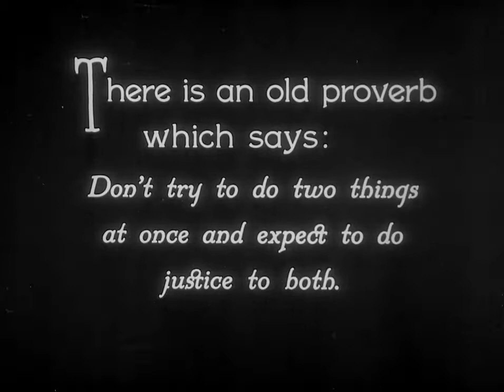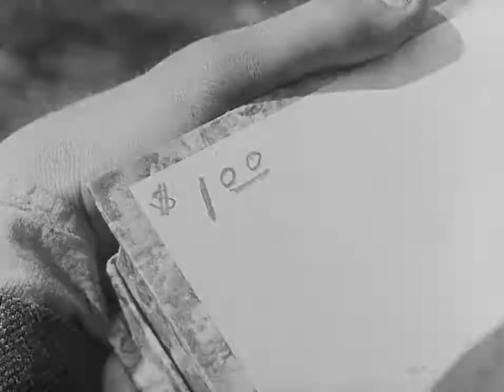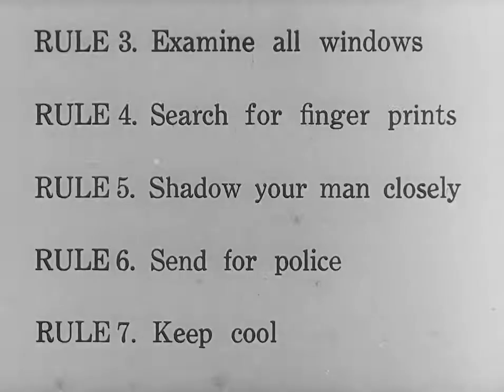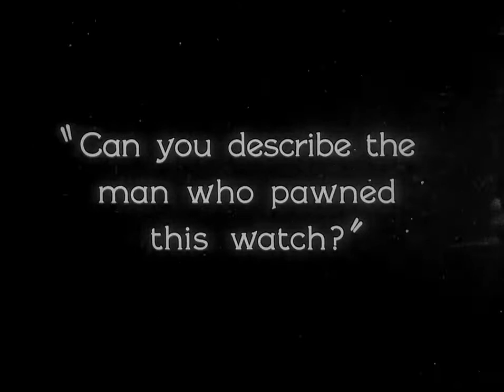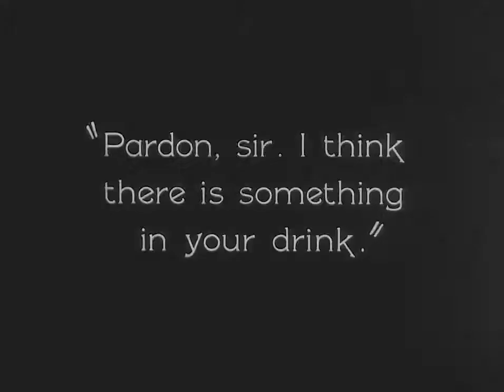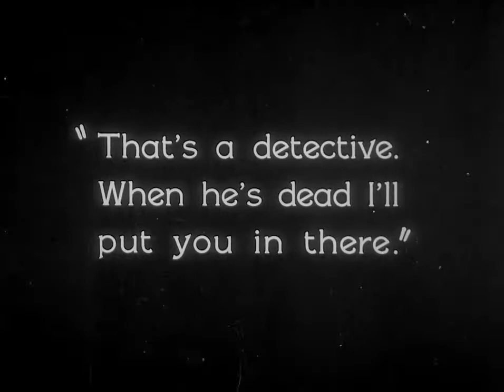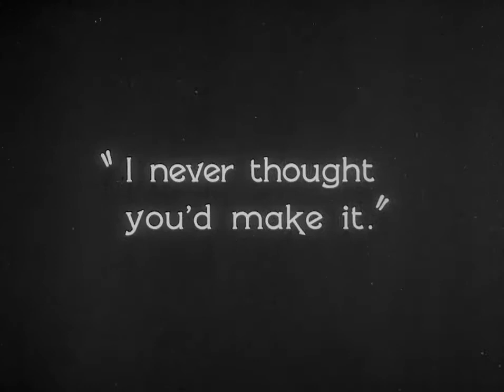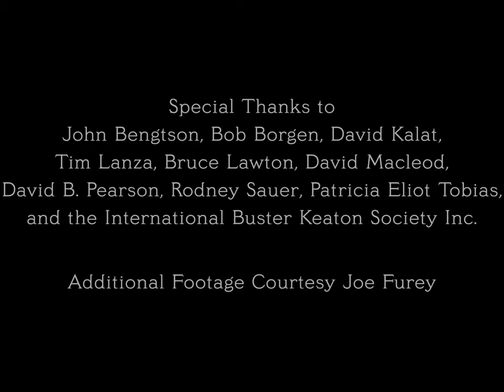Sherlock Jr 1924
A meek and mild projectionist, who also cleans up after screenings, would like nothing better than to be a private detective.

He becomes engaged to a pretty girl but a ladies man known as the Sheik vies for her affection.

He gets rid of the projectionist by stealing a pocket watch belonging to the girl's father - which he pawns to buy her an expensive box of candy.

He then slips the pawn ticket into the projectionist's pocket and subsequently is found by the police.

He doesn't have much luck but in his dreams, he the debonair and renowned detective Sherlock Jr. who faces danger and solves the crime.

In real life, the girl solves crimes quickly.